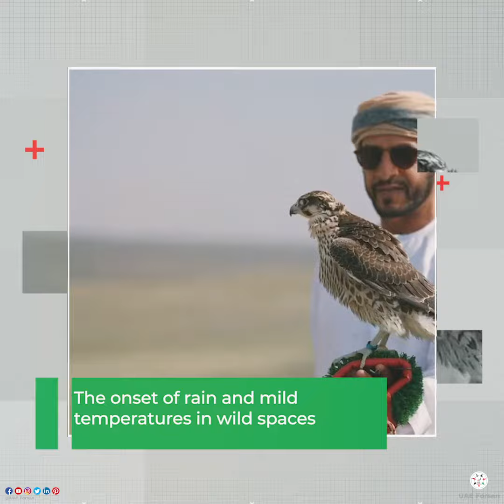Release of 71 Falcons into Wilds of Kazakhstan